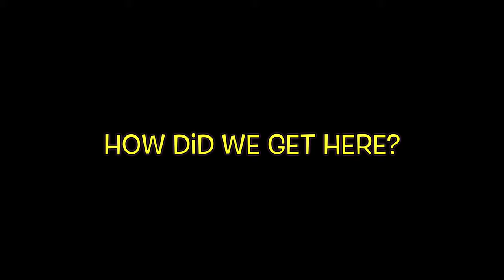The Longest Episode Ever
00:00 Suggestions & ‘Sorry’
07:29 Censorship BS
09:51 ShaCarri Got Smoked 😬
12:46 F.O.M.O….Fear Of Missing Out (JumpSHOT Edition)
15:23 R. Kelly Has Every STD!😳
20:22 Torey Lanz & Meg The Stallion… We Don’t Believe You
26:37 Cardi B. Deserves Jail Time 🤨
31:38 No Sexual Attraction?
55:54 Should Women Pay For Dates?
1:15:57 The Gym & Nudity
1:22:20 The Tesla Bot, Only Fans & Sex Work
1:43:55 Kendrick Lamar Done, Psycho Kanye & Beyonce
1:50:58 BBL vs Weight Loss Surgery